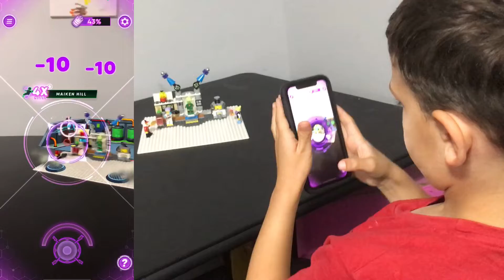Hidden Side LEGO Smash!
Halloween Special!

We build the LEGO Hidden Side sets #70418 and #70419, then destroy them in slow motion with pumpkins! We even catch a couple ghosts in the process using the Hidden Side app!

We are the Seven Deadly Streamers, a family of content creators. Check out our Link Tree where you can find where we livestream games and even dress in cosplay of our favourite characters!